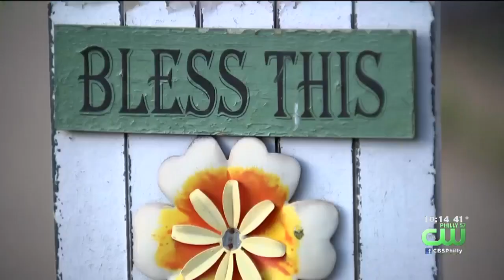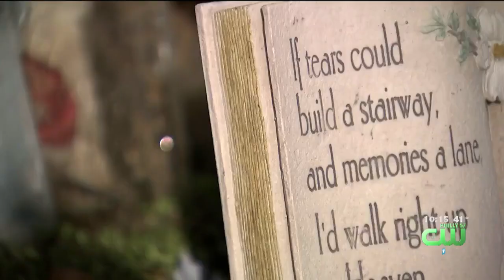Camden City Council Is Proposing City Ordinance To Remove Roadside Memorials After 15 Days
Greg Argos has the story.